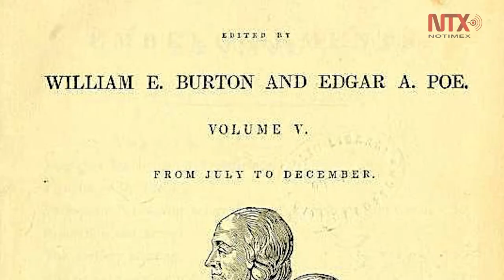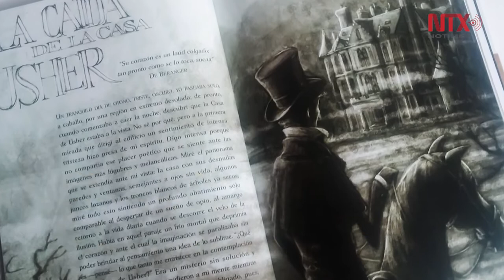Edgar Allan Poe, maestro del relato corto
En 1849 Edgar Allan Poe fue hallado inconsciente en una calle de Baltimore y conducido a un hospital, donde falleció días más tarde.